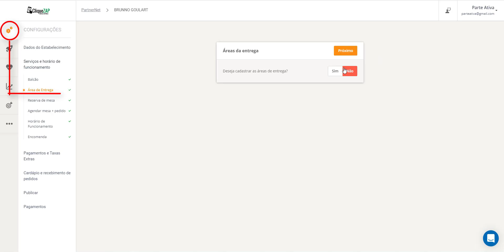Como configurar taxa e área de Entrega Aula 05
Saiba como configurar taxa e área de entrega no cardápio

Este curso tem a finalidade de ensinar você a criar um cardápio digital, online. Neste cardápio você tem a opção de configurar adicionais, categoria, imagens, impressão, localização ou seja é um cardápio completo para você trabalhar com delivery. Aqui eu ensino como configurar a taxa de entrega e área de entrega no cardápio. Este curso era vendido pelo valor de R$699 e estou disponibilizando gratuitamente. Saiba como criar seus cardápios online!!!

❌Desde já, informo que os arquivos utilizados no curso serão cobrados à parte, mas não é empecilho para fazer os cardápios. Obrigado!❌

Você assistiu: Saiba como configurar taxa e área de entrega no cardápio